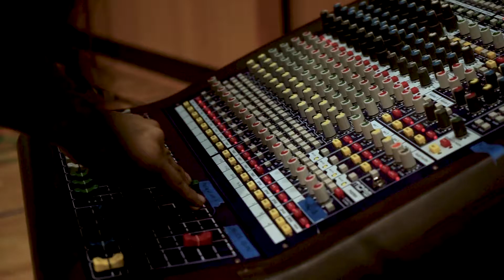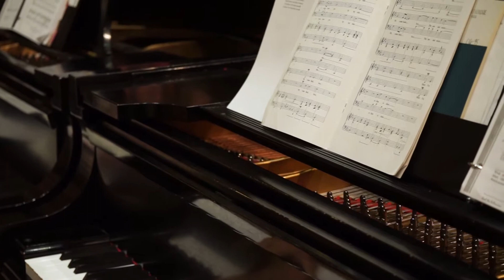Listen Sing Play Perform: Music Ensemble at uLethbridge